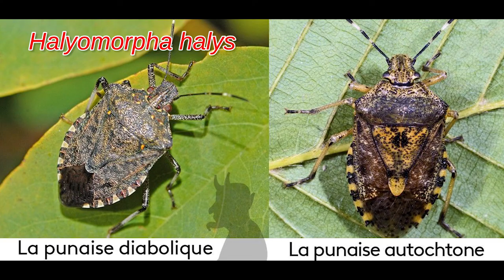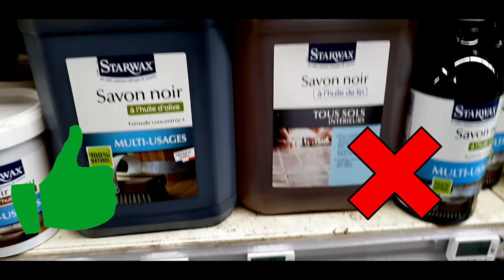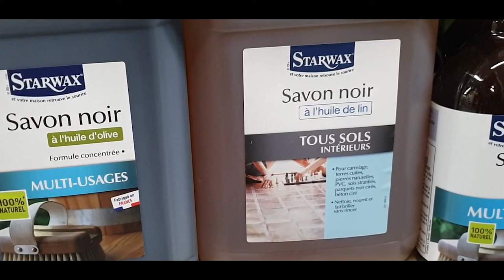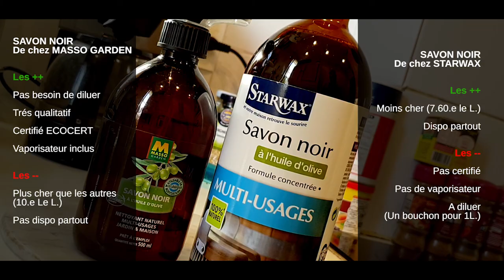HALYOMORPHA HALYS. PUNAISES DIABOLIQUES - SOLUTION NATURELLE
Halyomorpha halys, communément appelée punaise diabolique ou punaise marbrée, est une espèce d'insectes hémiptères de la famille des Pentatomidae, originaire d'Asie de l'est.
Elle a été introduite en Amérique et en Europe, où elle est considérée comme un ravageur des cultures.

LE SAVON NOIR QU'EST CE QUE C'EST

BONSAÏ NETWORK